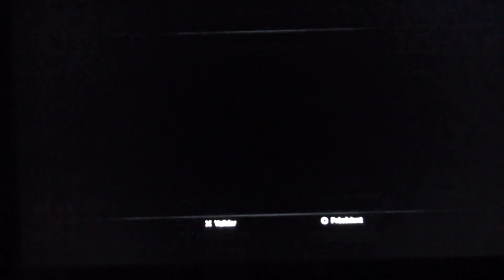WWE 12 PS3 : Eve : Entrée.Coup Special.Finisher